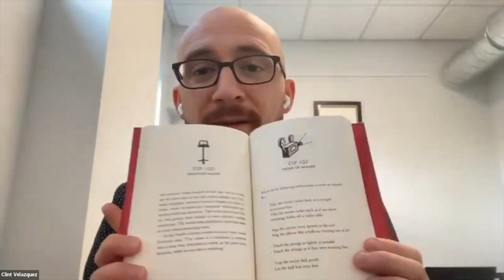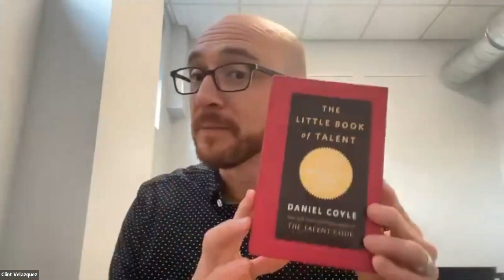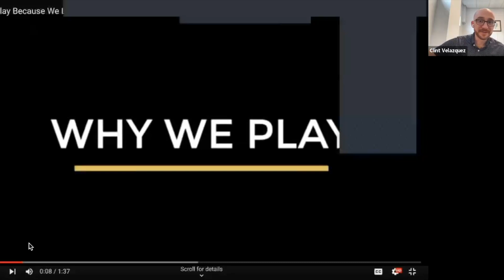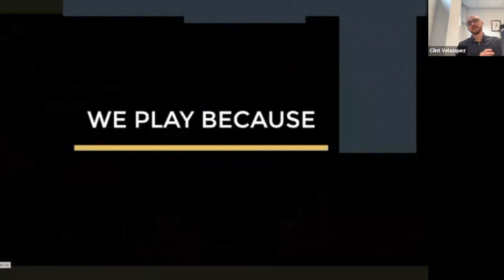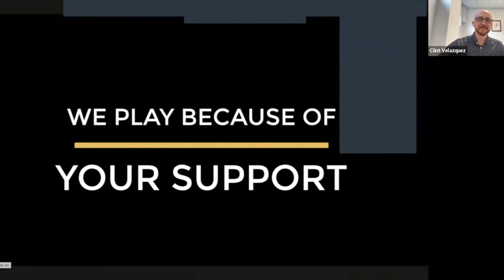FAME 2 6 24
Clint Velasquez, founder and executive director of Base Academy of Music - BAM-KC presents MASTER COACHING where he shares wisdom for cultivating a climate of reflective practice to improve instructional practice.  Clint shares how he uses the tenets from "The Talent Code" by Daniel Cole, to enable teachers to find better ways of reaching their students.